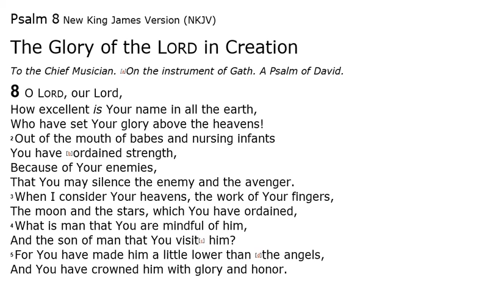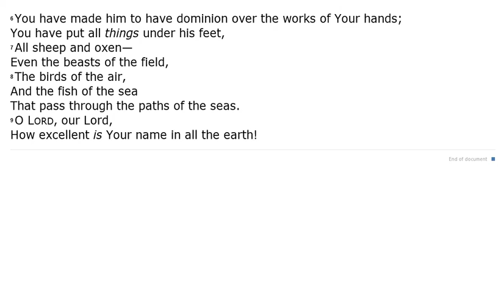Psalm 8 - NKJV - (Audio Bible & Text)